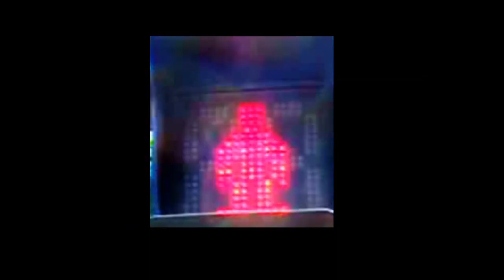Ampel - Klong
Ampel - Klong Corona Online Session Mai 2020